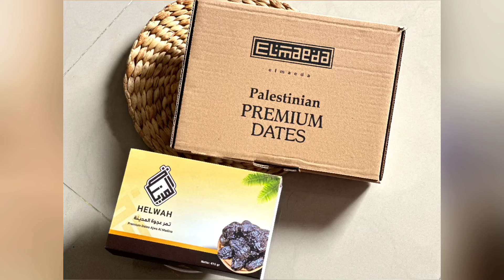KURMA AJWA PREMIUM KUALITAS TERBAIK YANG MASIH LANGKA DIPASARAN